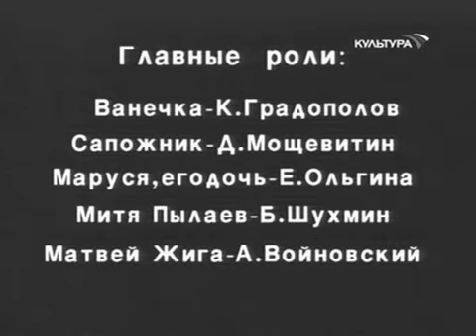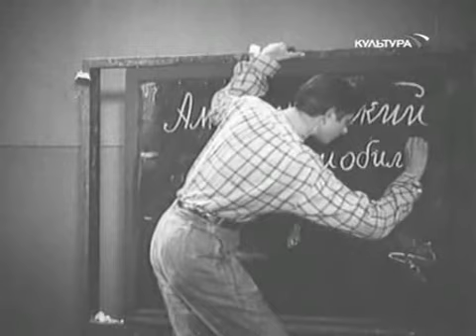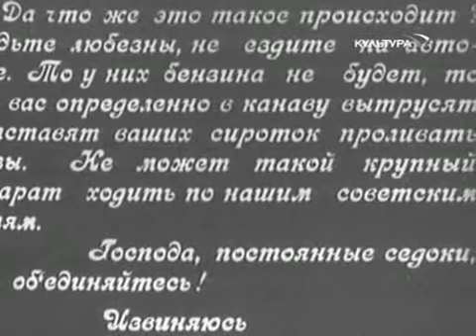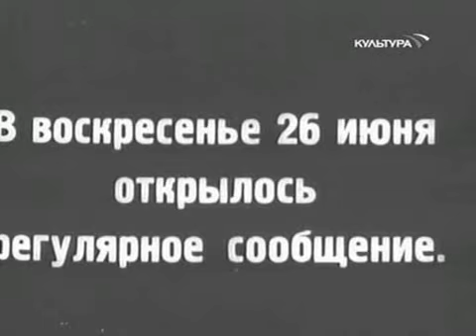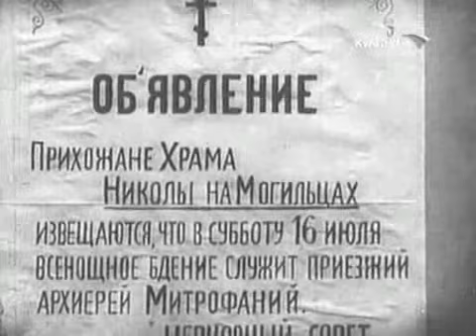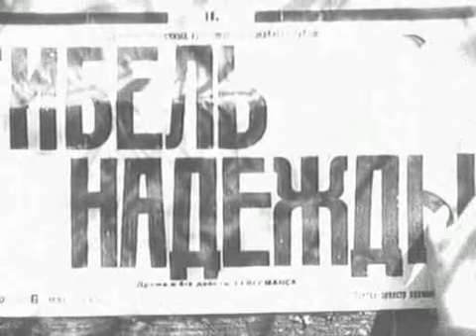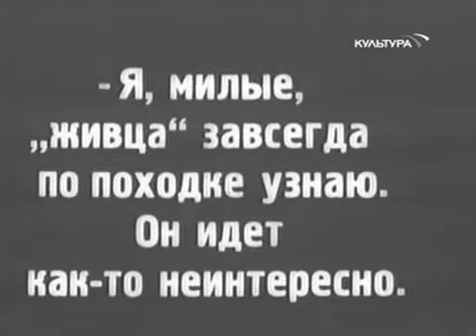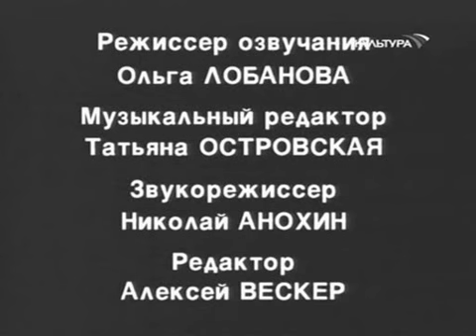Крупная неприятность (1930) фильм смотреть онлайн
Кинокомедия о жителях глухого провинциального городка, куда одновременно приезжают пропагандист и архиерей, с которыми и происходят веселые недоразумения.

Крупная неприятность (1930)

Жанр: комедия, немое кино
Год выпуска: 1930
Производство: Союзкино
Продолжительность: 00:43:04

Режиссер: Алексей Попов, Михаил Каростин
Сценарий: Алексей Попов
Оператор: В. Солодовников

В ролях:
Константин Градополов, Д. Мощевитин, В. Шухмин, Андрей Войновский, Е.Эльгин, Евлампия Ольгина